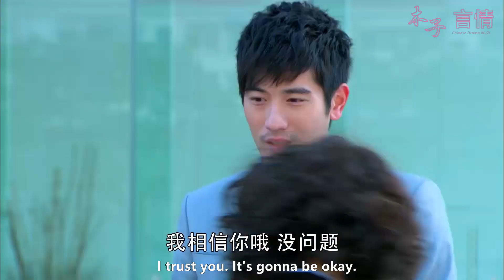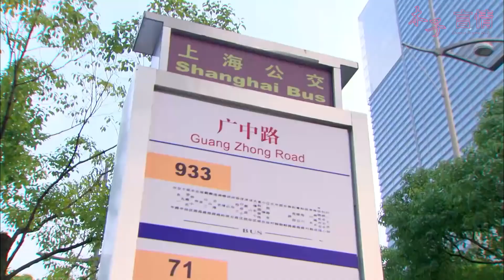灰姑娘以為窮小夥被辭退，好心給他介紹兼職，殊不知人家是億萬富豪！